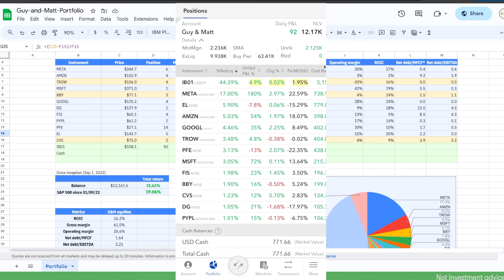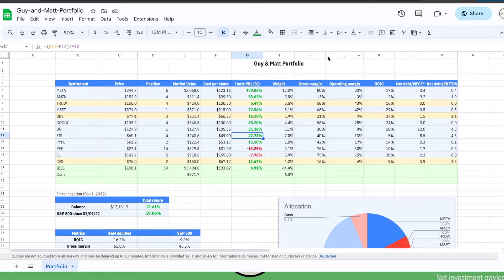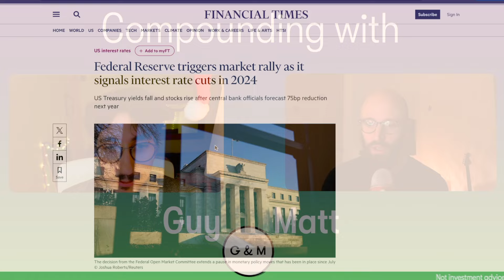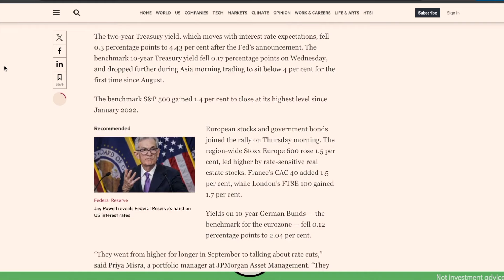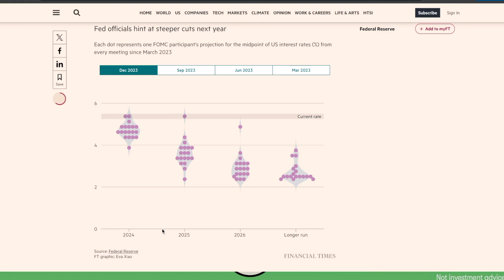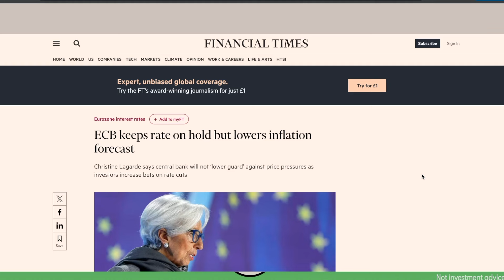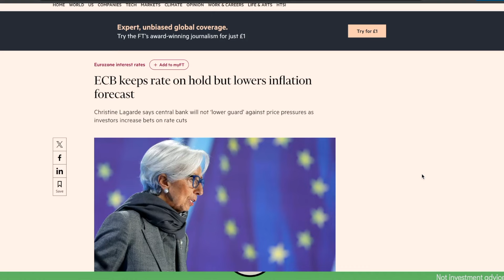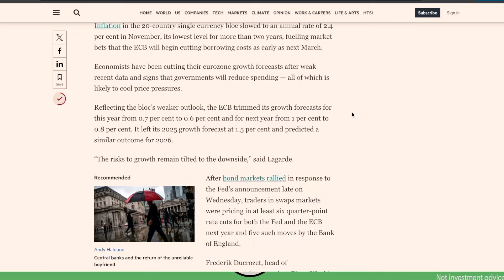Portfolio Update | 4 more Pfizer shares | $12,161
Guy & Matt